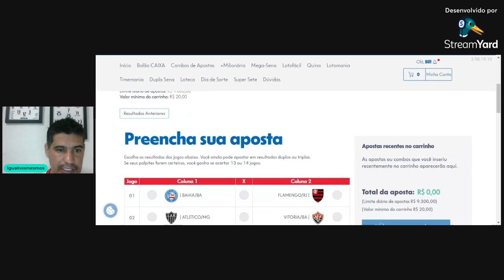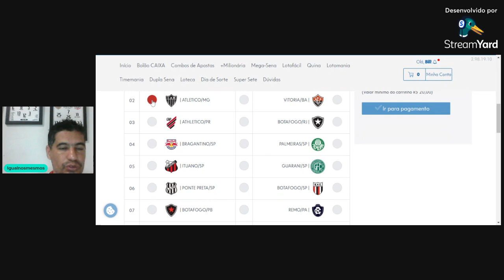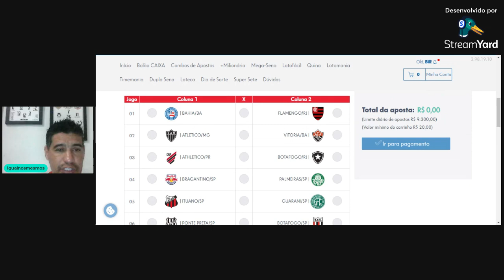PALPITES DA LOTECA 1153.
Segue a nossa prévia dos PALPITES DA LOTECA 1153.